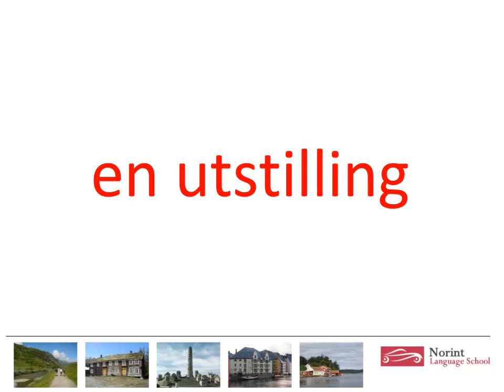Learn to speak Norwegian like a Norwegian- Flash card set 56